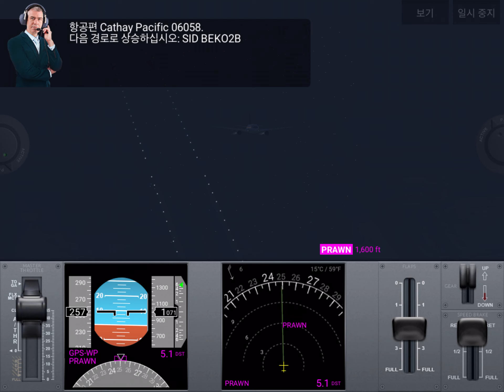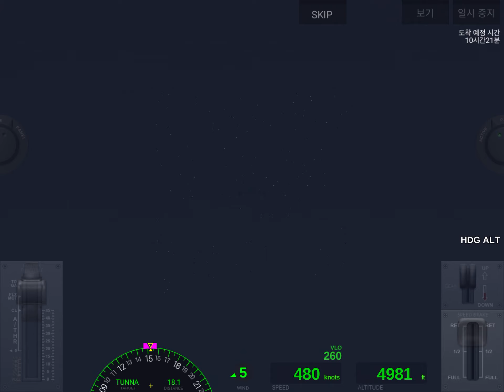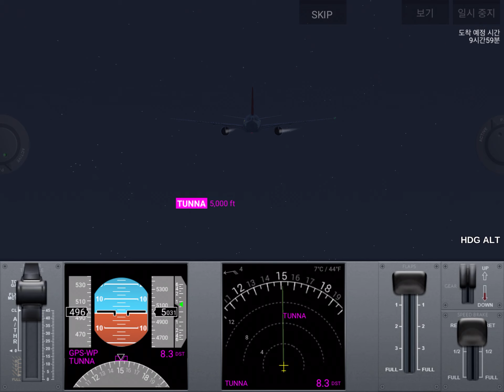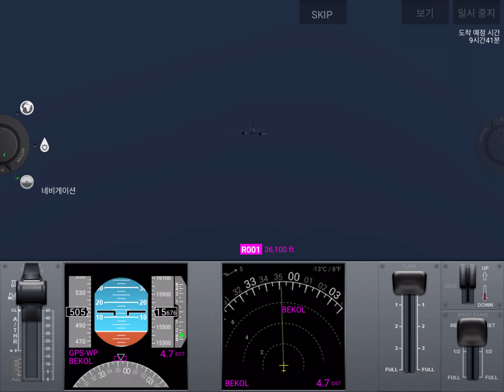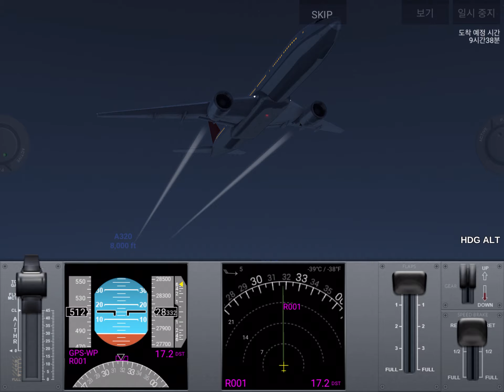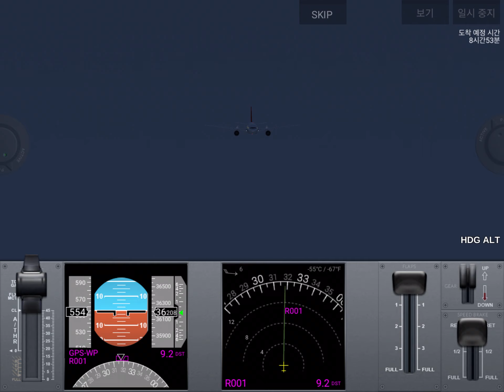Airline Commander Cathay Pacific B777 (Hongkong 🛫) || VHHH ✈️ EDDF